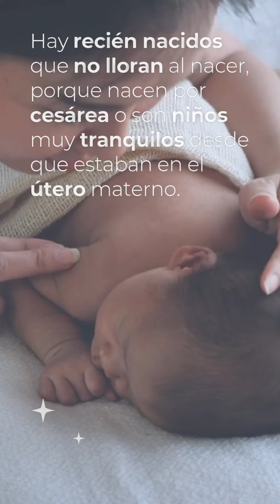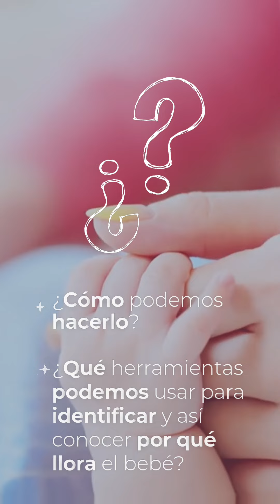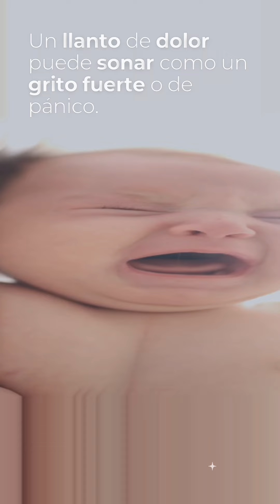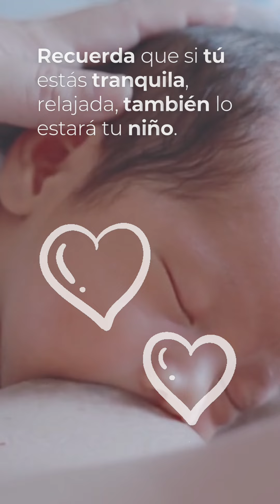¿Por què lloran los bebès?